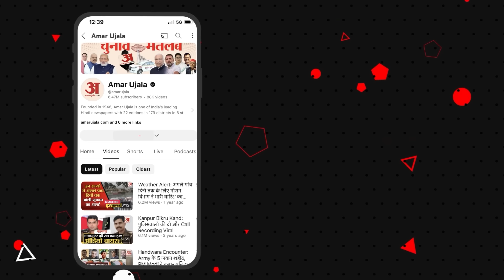Lok Sabha Election Results 2024 : Sanjeev Balyan को हराने वाले Harendra MAlik का Exclusive Interview